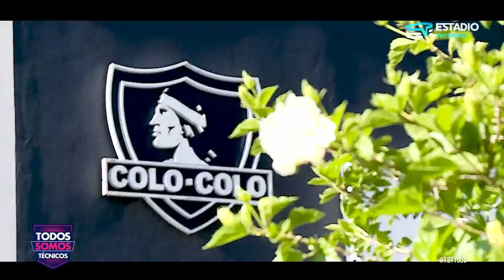¡Todos Somos Técnicos cumplió 1.000 capítulos! | Capítulo 5 de julio de 2023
Celebremos juntos cumplir 1.000 capítulos de Todos Somos Técnicos.